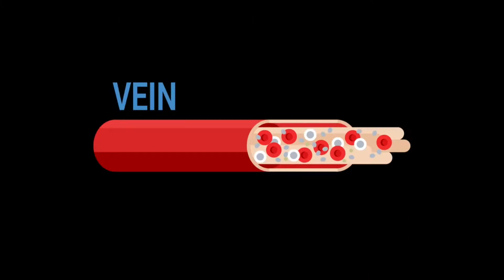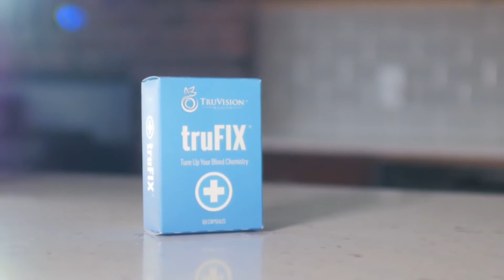What is Blood Chemistry?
Why improving your blood chemistry is the ticket to improving your general health, losing excess weight and more. .